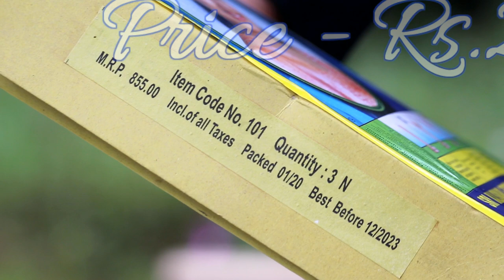PARACHUTE Night Out from CockBrand - Small Skyshot Shell - Diwali 2020 Cracker Testing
So, today I am going to test Parachute Night out from Cockbrand which is a small skyshot shell and its price is Rs.280 for 3 pc box. Last time it didn't work well but this time it worked nicely. Watch the video and enjoy diwali 2020 cracker testing. Parachute pataka, parachute crackers